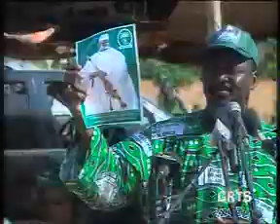GRTS 18 11 2011 2140 GMT